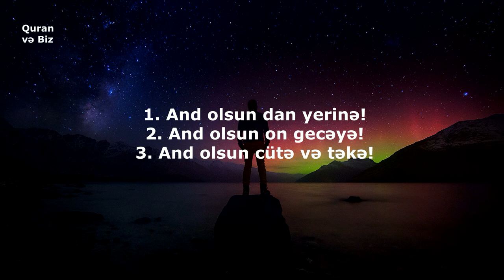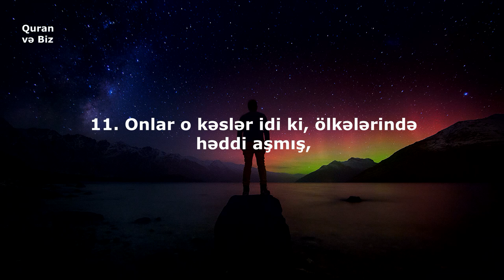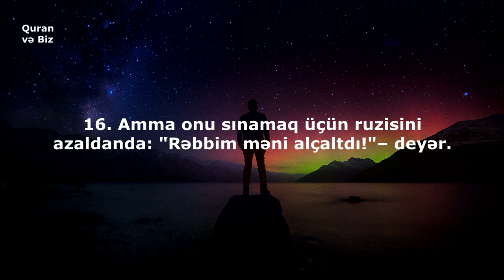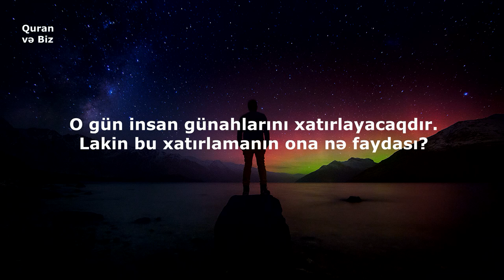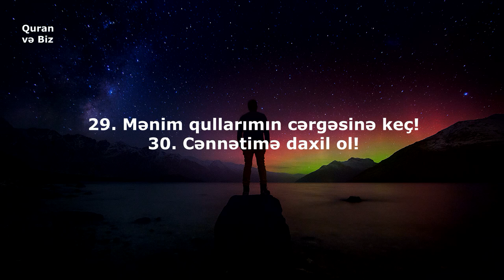əl-Fəcr surəsi.".Var-dövləti də hərisliklə sevirsiniz.." Ən gözəl Quran qiraəti.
Fecr Suresi.əl-Fəcr surəsi,Surah Al-Fajr .